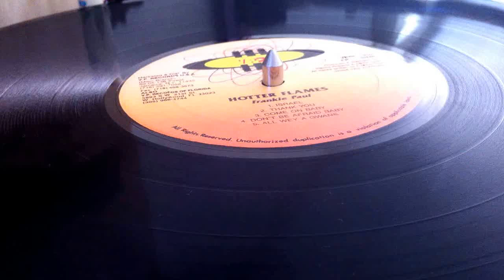DENNIS BROWN ~ Natural Mystic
Prod & Arr : Patrick Roberts & Andre Tyrell ~ Mkd & Dist : VP RECORDS ~ LP (Shocking Vibes Presents Dennis Brown And Frankie Paul ‎– Hotter Flames, Track A1) ~ 1993 ~ US ~ Written : Bob Marley ~  Exe Prod : Patrick Roberts for Shocking Vibes Production ~ Prod Ass : Ralston McKenzie & Paul Tyrell ~ Eng : Anthony Kelly, Andre Tyrell, Patrick Dalhouse ~ (Faces Inversées)
Backgroud Vocal : Brian & Tony Gold, 24 Karat (Hyden Brother) ~ Rec & Mix : Penthouse Recording Studio (Ja) ~
Drums : Sly Dumbar, Melbourne Miller, Dave Kelly, Andre Tyrell
Bass : Donald Dennis
Keyboards : Paul"Wrongmove"Crosdale ~ Graphics : J.Paco Dennis ~ Jacket Made in Canada~